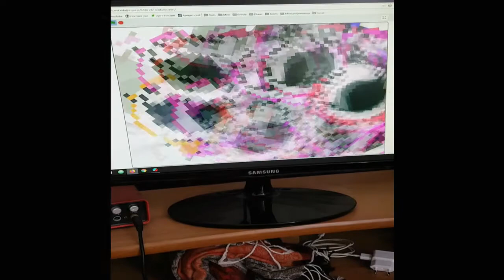Scratch music visualizer using MIDI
Music visualizer with Scratch -
I created a Scratch that uses keyboard events to alter the motion and looks of a cat.
I then used Bome's MIDI translator to turn 'note off' MIDI events from my electric piano to normal keyboard events...
And then I played and watched my Scratch music visualizer come to life...

Have fun